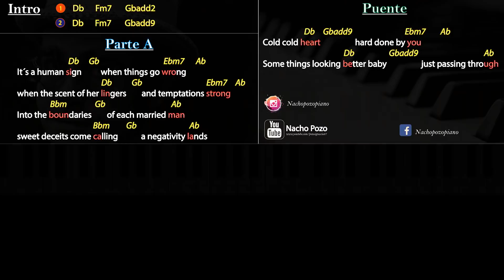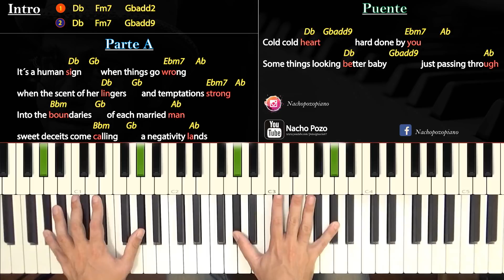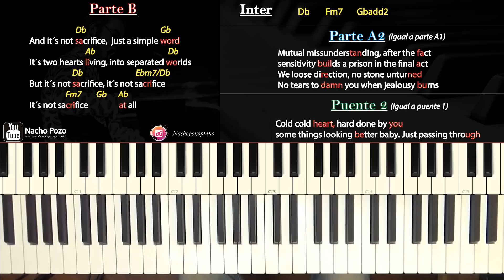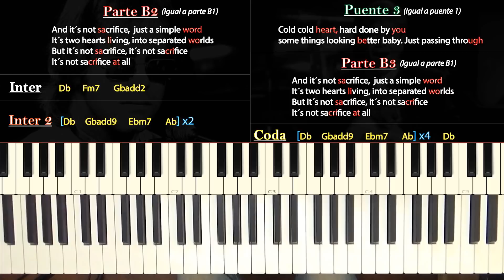Como tocar "Sacrifice"(Elton John) - Piano tutorial y partitura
Como tocar "Sacrifice"(Elton John) - Piano tutorial y partitura. Transcripción: Nacho Pozo.

Partes/Sections:
Cover: 0:00
Intro: 5:58
Parte A: 12:08
Puente: 23:52
Parte B: 28:35
Inter: 39:49
Inter 2: 45:03
Coda: 50:58